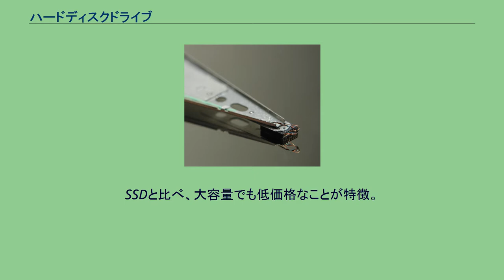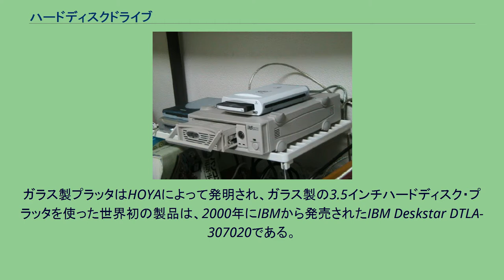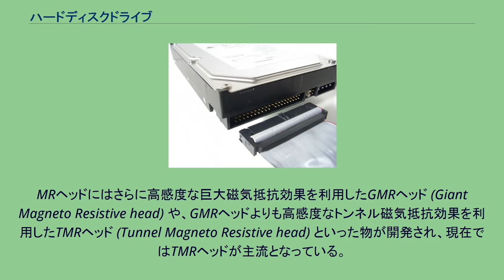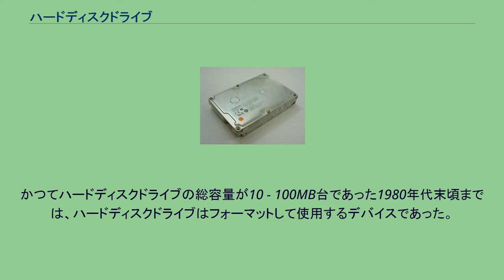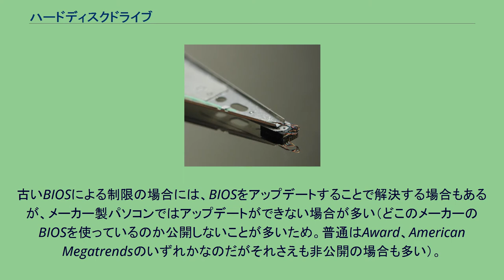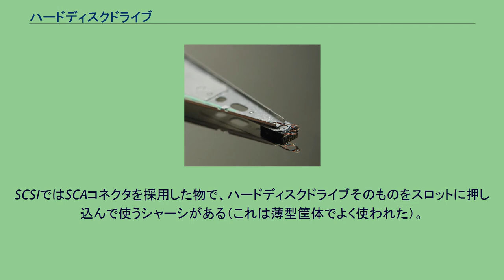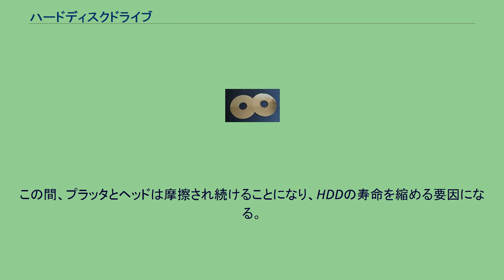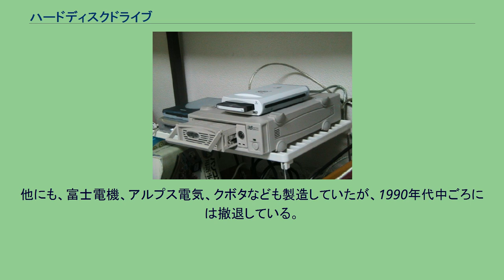ハードディスクドライブ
ノートPC用内蔵HDD。
片手に収まるほど小さい。
（ウェスタン・デジタル製） ハードディスクドライブ（英: hard disk drive, HDD）とは、磁性体を塗布した円盤を高速回転させ、磁気ヘッドを移動することで、情報を記録し読み出す補助記憶装置の一種である。
SSDと比べ、大容量でも低価格なことが特徴。
「ハードディスクドライブ (HDD)」「ハードディスク」「ハードドライブ」「磁気ディスク」「固定ディスク (Fixed Disk)」などと呼ばれる。
JIS情報処理用語では「ハードディスク」である。
構造上、本来は回転する円盤（円板）が「磁気ディスク」または「ハードディスク」で、回転軸やモーターなどの駆動装置を含めた全体が「磁気ディスクドライブ」または「ハードディスクドライブ」であるが、特に区別せず呼ばれることも多い。
また、ディスクが駆動装置やコンピュータ本体などに固定され、容易には着脱できないものが多かったために「固定ディスク」とも呼ばれる。
2013年現在、市場へ出回る全てのハードディスクドライブは金属製の筐体でほぼ密閉されているため、「密閉型ハードディスクドライブ」とも呼ばれている。
名称の歴史には様々ある。
「磁気ディスク記憶装置」または単に「ディスク装置」と呼ばれていたり、コンピュータから見たアクセス特性によって当時の磁気ドラムなども含めて「DASD」とも呼ばれたが、これは直列記録方式であるテープと対比してのものである。
「柔らかいディスク」を意味する「フロッピーディスク」（または「フレキシブルディスク」）が登場すると、その対比で「硬いディスク」を意味する「ハードディスク」の名称が一般化した。
なお、「ウインチェスター・ディスク」 (Winchester Disk) もハードディスクの別名として用いられることがあるが、本来はIBM 3340の開発コード名である。
円盤（プラッタ）がアルミニウムやガラス等の硬い（ハードな）素材で作られていることから「ハードディスクドライブ」と呼ばれる。
プラスチック製で柔らかいフロッピーディスクに比べて、遥かに大きい記憶容量を持ちアクセス速度も非常に高速である。
しかし近年のSSDなどの物理可動部品のないメディアには及ばない。
元々はメインフレームの補助記憶装置として利用されていたが、価格の低下とともにパーソナルコンピュータからスーパーコンピュータを含めたコンピュータに加えて、カーナビゲーションやDVD/BDレコーダー、ゲーム機などでも用いられている。
ハードディスクドライブはその構造上、使用過程において故障する可能性も高く、消耗品として扱われる場合も多い。
外部からのショック（衝撃）やダスト（埃）の侵入に弱く、熱にも弱い、そのためヘッドクラッシュを引き起こしディスクを傷つけ致命的な障害を与えやすい。
加えて経年変化でベアリングの磨耗を引き起こし機械部品のがたつき等が発生し読み書きの障害が発生する恐れがあるほか、何の前触れも無く動作不能に陥ることもある。
こうした障害の発生頻度を低減させるために、装置に加わる衝撃を吸収緩和できる構造や、ヘッドを安全な位置へ退避させるリトラクト機能などといった装置の改良が行われている。
加えて、障害発生時のデータ喪失を未然に防ぐために、ハードディスクドライブの健康度を検知し障害回避に役立つS.M.A.R.T.や、冗長化を行うRAIDといった技術が普及している。
しかし完全に障害を回避することはできないことから、重要なデータは定期的にバックアップを取ることが一般的となっている。
バックアップを取っておらずにデータが消えた場合のユーザー向けに、データ復旧ソフトウェアやデータ復旧サービスを提供する業者も存在する。
世界初のハードディスクは1956年のIBM 305 RAMACの一部として登場した、IBM 350ディスク記憶装置である。
直径24インチ（約60cm）のディスクを50枚も重ねたもので、ドライブユニットのサイズは大型冷蔵庫2台分程もあるが、約4.8MB（原稿用紙5000枚程度）の記憶容量しかなかった（IBMのディスク記憶装置を参照）。
最初のフライングヘッド導入は1961年のIBM 1301ディスク記憶装置で、また最初のリムーバブルディスク装置は1962年のIBM 1311であった。
1...